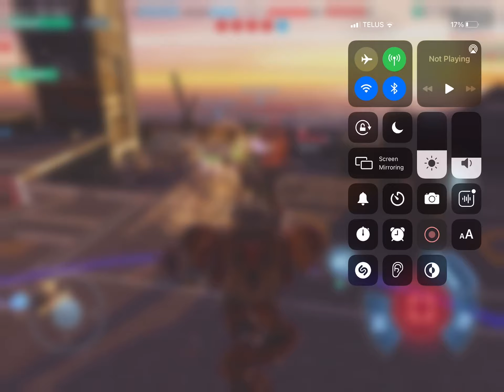Playing war robots